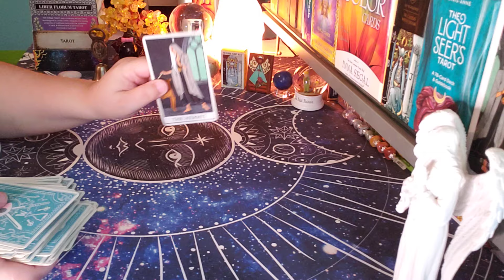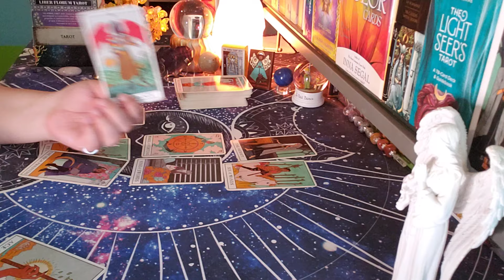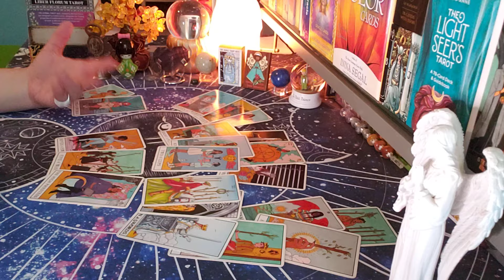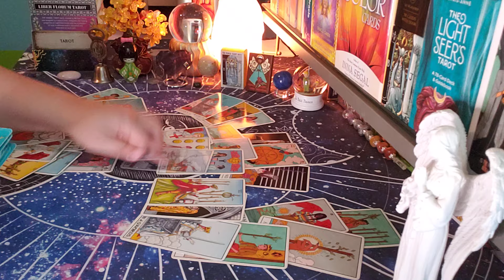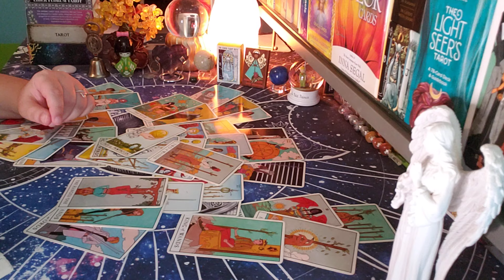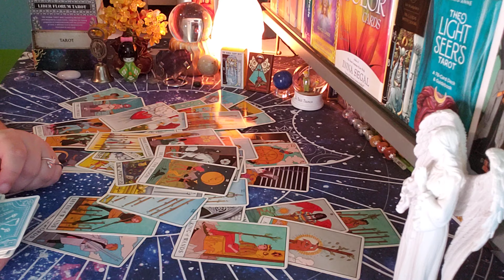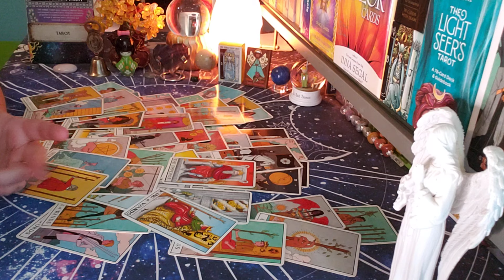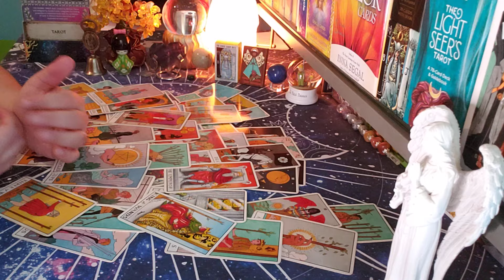THIS IS THE BIG REVELATION THAT WILL COME TO LIGHT!!